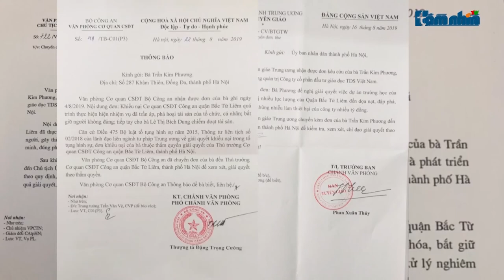Tòa án kiến nghị điều tra, làm rõ việc ông Lê Văn Vàng vu khống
Tầm nhìn TV: Vừa qua, tại phiên xét xử Phúc thẩm vụ án chống người thi hành công vụ xảy ra tại lô đất TH1 ngày 8.2.2019 tại quận Bắc Từ Liêm, HĐXX TAND TP Hà Nội đã xác định ông Lê Văn Vàng, thành viên HĐQT Trường tiểu học và trung học cơ sở Pascal có sự bất nhất trong lời khai về vụ bắt cóc con tin, nên kiến nghị công an làm rõ để xử lý tiếp tục điều tra để có hướng xử lý.